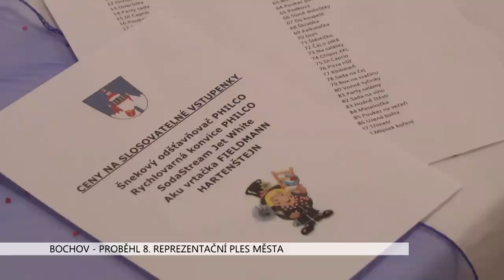Bochov: Proběhl 8. reprezentační ples města (TV Západ)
Již osmý reprezentační ples města Bochova se konal v místním kulturním domě v sobotu 23. ledna. Kulturní komise při radě města připravila pestrý program, ve kterém nechyběl prostor i pro předtančení a půlnoční překvapení. U vchodu přivítali příchozí zástupci města a každou z dam obdarovali růží. Letos byla i velmi zajímavá tombola, ve které nechyběla elektronika, ale i dobroty korunované zdejší dominantou.

„Dnes bychom měli mít dvojí předtančení, jedno už máme za sebou. Takovým tradičním tahákem jsou slosovatelné vstupenky o hodnotné ceny, které lidi docela baví. Jedna z nejlepších cen je Hartenštejn. Dlouho jsem nevěděl, co by to mělo být, ale dozvěděl jsem se před malou chvílí, že by to měl být marcipánový dort,“ popsal starosta Bochova Miroslav Egert.

Hudební doprovod podobně jako v loňském roce kapela Karlovarka. O ples byl tradičně velký zájem nejen mezi místními.

„Ano, máme všechny vstupenky prodané. Většinou sem na tyto plesy jezdí i přátelé z okolí, nejenom bochovští lidé. Ty, kteří mají o nás zájem, tak se přijedou podívat,“ pochvaloval si Egert.

Na plese vystoupila jako host karlovarská taneční skupina D-team. Moderní tanec poznali především nadšenci počítačových her.

Místní si připravili půlnoční překvapení.

„Jakési překvapení před půlnocí má být, ale ti, kteří se ho budou aktivně účastnit, mě požádali, abych neříkal, o co jde. Tak já to oficiálně nevím,“ nechtěl naoko přiblížit starosta.

V té době už nálada na sále gradovala.